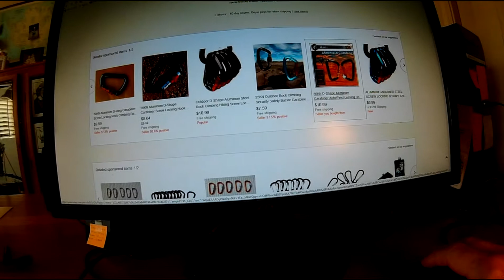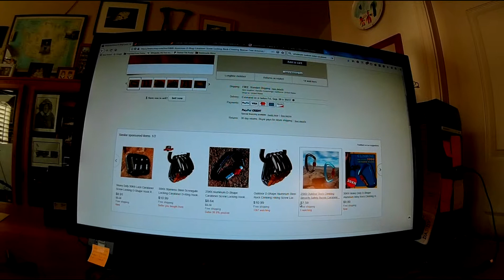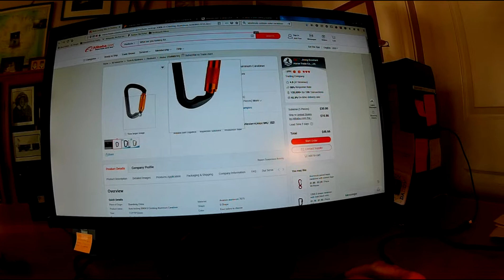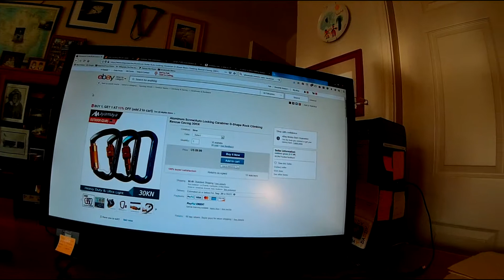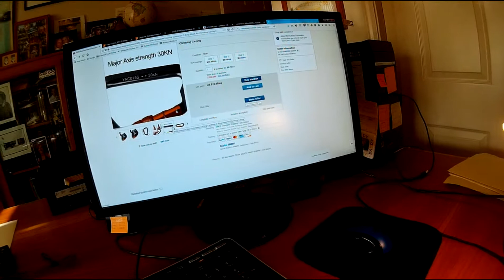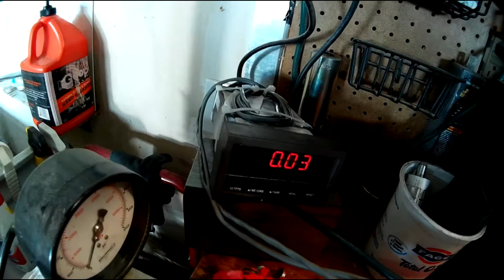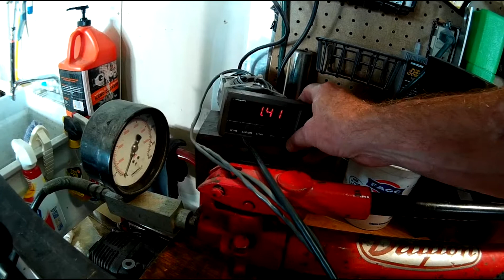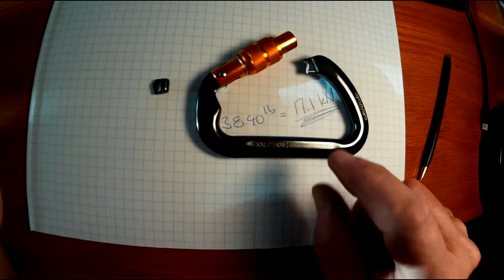Unidentified Carabiner Tested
Load testing of a Chinese off-brand carabiner